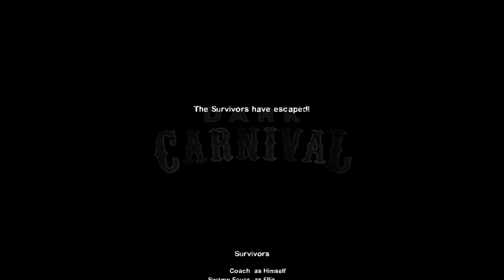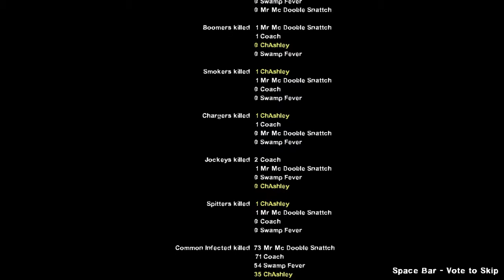Left4Dead 2 With Mums Making Waffluz! [Part 4]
This is replacing todays Gaming World Injection, which will be up tomorrow as a result of hardware issues.

Mums Making Waffluz continue to tackle Left 4 Dead 2!
With only one of them knowing what to do...will they fail!?